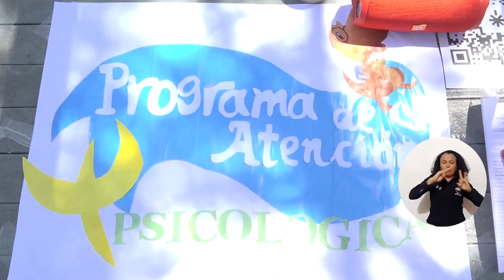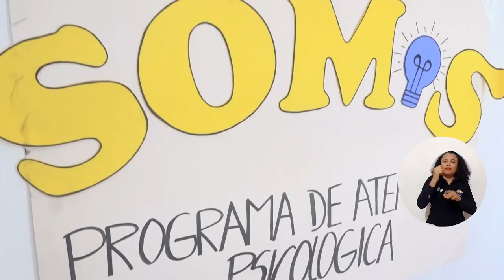‘Unidos por la vida’, un espacio de escucha para el bienestar de la comunidad universitaria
La salud mental como una problemática actual de salud pública es una preocupación para la Universidad del Magdalena y por eso, a través de un trabajo mancomunado entre el Programa de Atención Psicológica, el Centro de Escucha de Bienestar Universitario y la Dirección de Desarrollo Estudiantil, crearon la estrategia ‘Unidos por la vida’ ¡Conoce cómo acceder a este espacio!